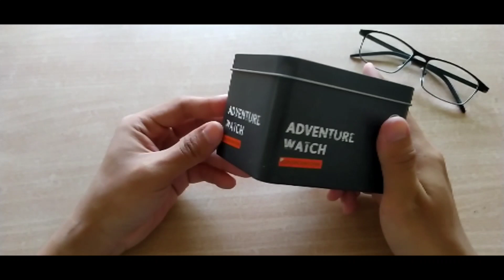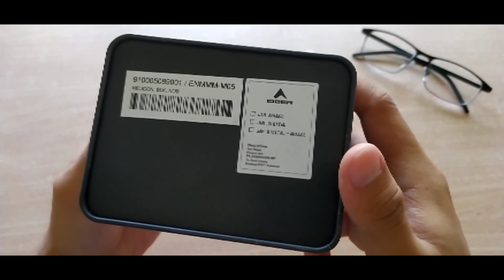Unboxing & Review Jam Tangan Eiger Helicon | Eiger Adventure Watch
Eiger Helicon ini mungkin salah satu jam tangan outdoor terbaik dari Eiger. Dengan desain elegan dan ga murahan. Ini bisa menjadi pilihan paling pas buat kalian yang mau jam berkualitas dengan harga murah.

Kalian bisa dapatkan jam tangan ini di toko resmi Eiger - Eigerindo Store

Dan kalo ada pertanyaan seputar produk ini bisa di tanyakan di kolom komentar.